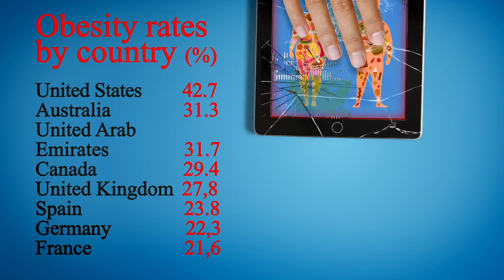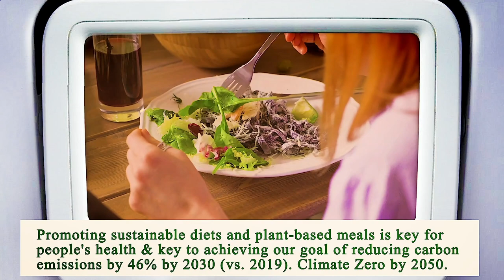Close to Me Restaurant - Close to Me Restaurants - Manhattan 10019 NY, New York County, New York, US